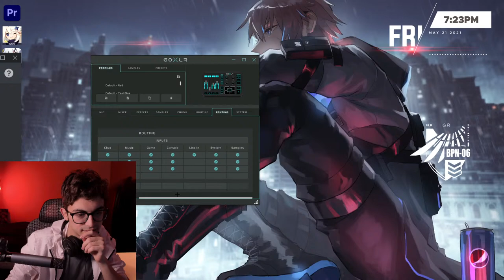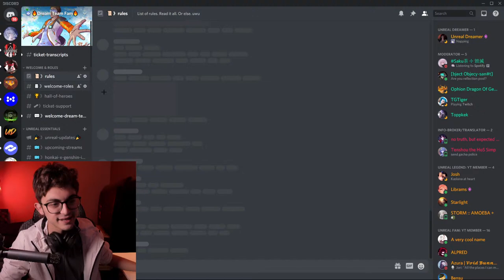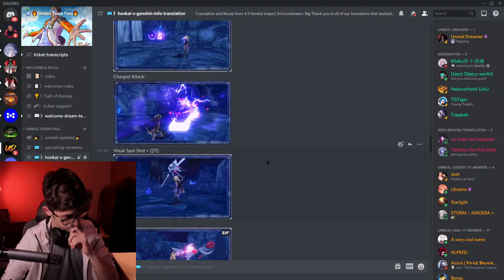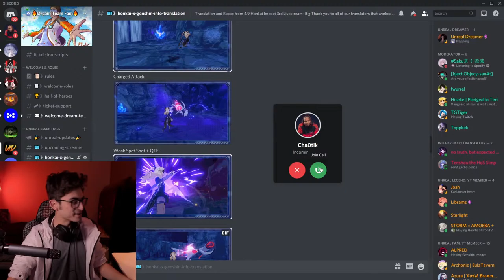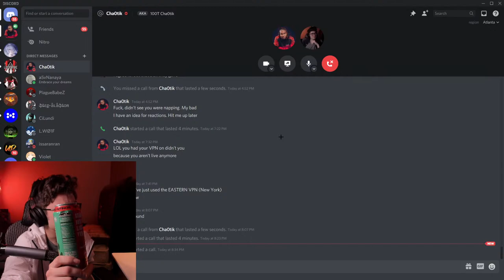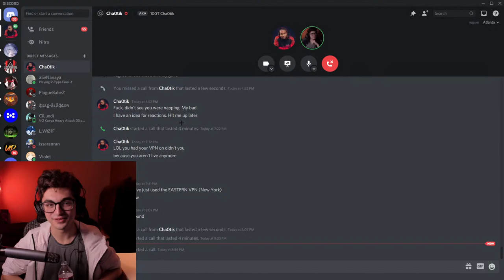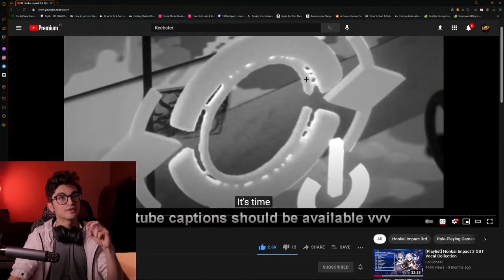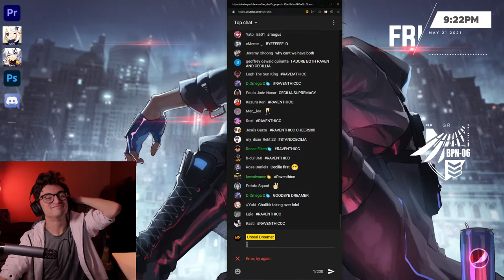Kaslana Newbie plays GENSHIN IMPACT X HONKAI IMPACT 3rd | 4.9 Beta Stream! | Reaction [Live]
Genshin Impact X Honkai Impact 3rd Gameplay Reaction! 4.9 Beta Stream! |  Reaction [Live]

Trying Out FISCHL from Genshin Impact, and Starchasm Nyx Veliona!!!
Everything is just MY opinion and not ACTUAL feedback on min max numbers, state of the game etc

We leave that to Marisa Sensei and Keebster Chad
Let's take a peek what MiHoYo has planned on their CN server, sounds good fam? This is a FOR FUN stream, we just gonna mess around and enjoy trying out some other Valk's too while we are at it!

Let's celebrate 17K PEOPLE IN THE DREAMTEAM FAM!
Buy the coffee we have/talk about on stream!
Connect and hang with the fam!